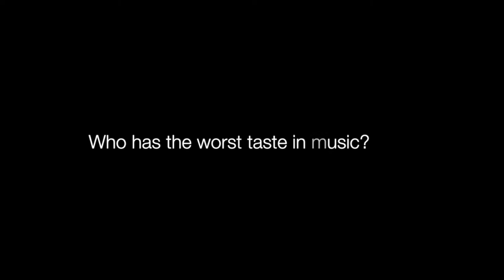So who does have the worst taste in music while on tour?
The results don't bode well for David Condon I'm afraid.